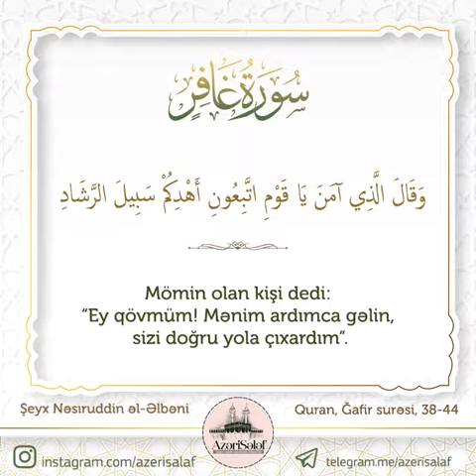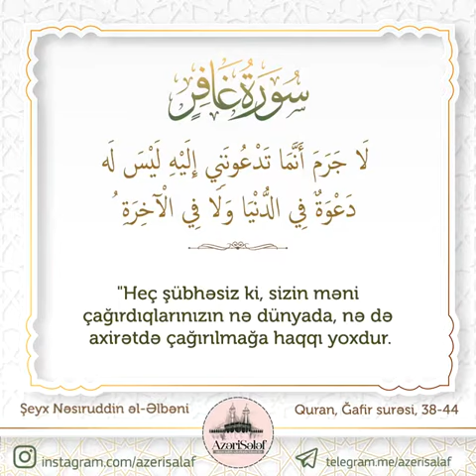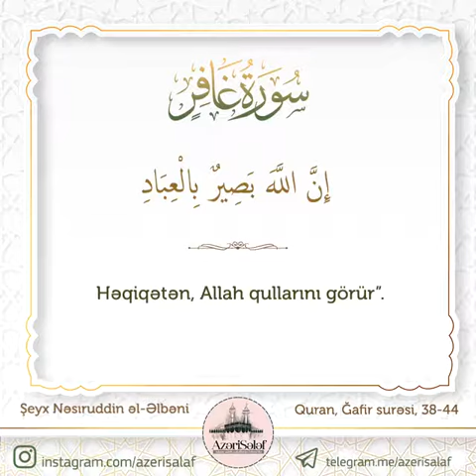Ğafir Surəsi 38-44 |Şeyx Nəsurddin əl-Əlbəni